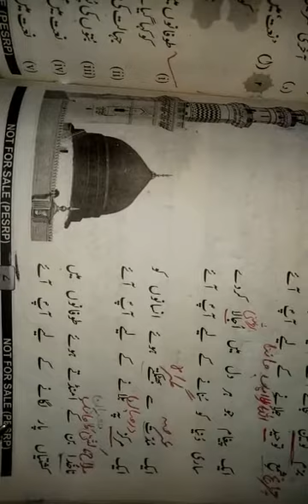Subject urdu A.... Class 8th unit no 2 naat 4 tashrihat.